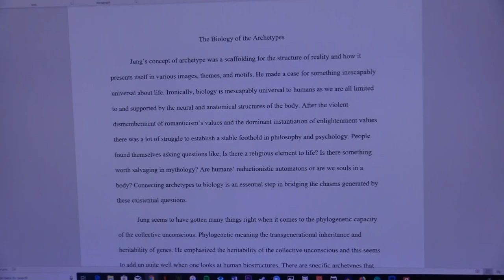Jordan Peterson, Carl Jung, and the Soul | Tim Freke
Tim Freke is a philosopher, best selling author, and spiritual leader.

Tim's Website Bio:
"Tim Freke is a pioneering philosopher whose bestselling books, inspirational talks, and life-changing events have touched the hearts and minds of hundreds of thousands of people worldwide
He is the author of 35 books, translated into 15 languages, including a top 6 Amazon ‘Surprise Bestseller’ and Daily Telegraph 'Book of the Year'
In his latest books 'Deep Awake' and 'Soul Story' Tim offers a revolutionary approach to awakening for the 21st century and a visionary new understanding of the nature of reality
Tim is the creator of Unividualism: A Deeper Way of Living and the founder of The International Community of Unividuals
He has been exploring spirituality since a spontaneous awakening when he was 12 years old"

-Sorting Myself Out-